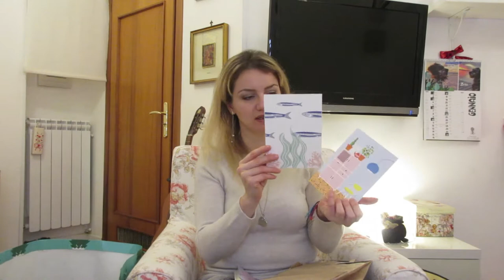Regali di natale 2020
Ciao
Finalmente on line il video dei
quest'anno sono stata una bimba brava, babbonatale mi ha premiato con questo ricco

Tiger album fotografico 100 tasche
Fashion Jewelry orecchini in metallo e legno etnici
GF Ferrè Borsa lilla
Siddharta orecchini argento con zircone azzurro
Sciglio Maria Marino quaderno cucito e rilegato a mano Karta.Handmade e due cartoline
EuPhidra bagno crema petali di rosa Buone feste
Acquamarina gioielli Orecchini pendenti argento con acquamarina
Servizio da caffe in ceramica per 4 persone Merry Christmas
Oral-B pro 600 3D action technologie cross action e testine extra
Stefanel cinturone marrone
Erick style borsa in lana cotta griglia
Tobia’s giochi Toby&Tobyna forever
Piquadro borsetta rosa in collezione con Collister
Ikea blomdoft candela
Savastano lavorazione artigianale calamite a cuore con nome e coccinella
Jewelry Palace collana con volto di cane